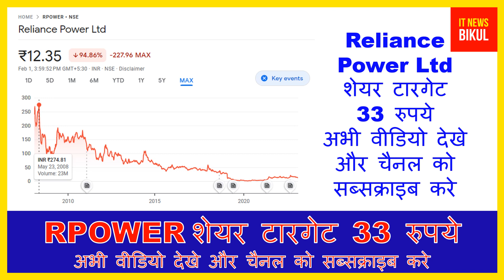Reliance Power Ltd Share Big News Today | RPOWER Share Breaking News Today | Reliance Power Stock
Reliance Power Ltd Share Big News Today | RPOWER Share Breaking News Today | Reliance Power Share News